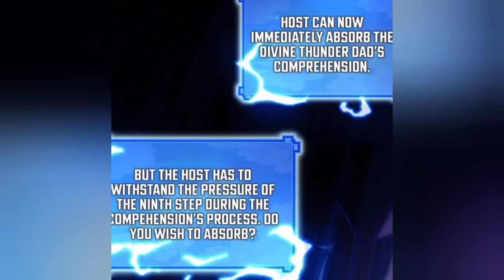[24] He Came To Other World As A Good-For-Nothing But He Somehow Manage To Activate Shocking System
Summary:
Ning Tian came to the Tianxuan World as a good-for-nothing but he somehow managed to get into the Empress’s bedroom and the extremely beautiful Empress Luo planned to marry him tonight?! Shocked! System activated! He can earn rewards by shocking others?! The beginning shocked the Empress and that was the first step for him to achieve his goal of shocking the whole world! Ning Tian looked at the countless prodigies and said, “No way… I was only cultivating casually and you guys are shocked by that already?